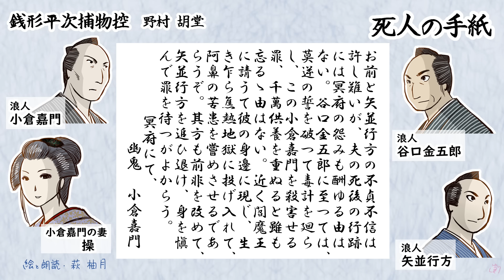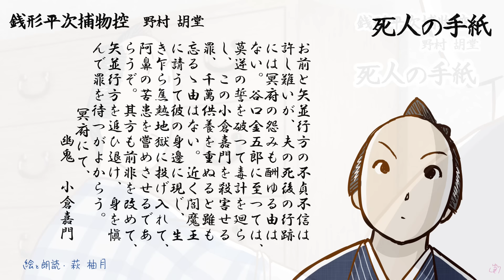朗読 野村胡堂 銭形平次捕物控 死人の手紙［挿絵付］［青空文庫］［紙芝居動画］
野村胡堂「銭形平次捕物控　死人の手紙」
今回八五郎が持って来た報告は「親分、死んだ人間が手紙を書くものでしょうか？」　死んだ夫から妻の不貞の疑いと自分を殺した者への恨みを綴った手紙を受け取った後家。しかもそれがすごい美人でーー。
絵と朗読：萩柚月

LINEスタンプ「ゆるふわ平次さん」好評発売中です。